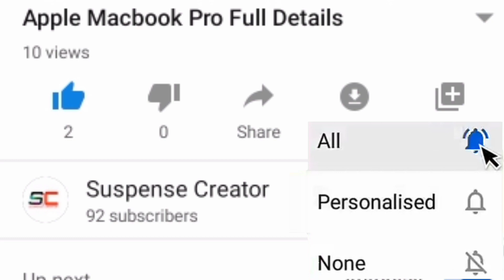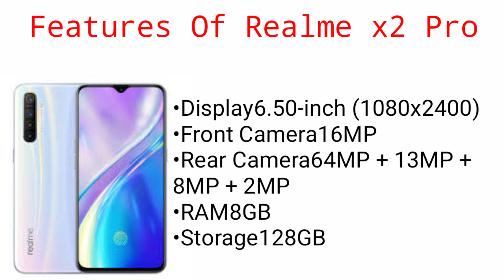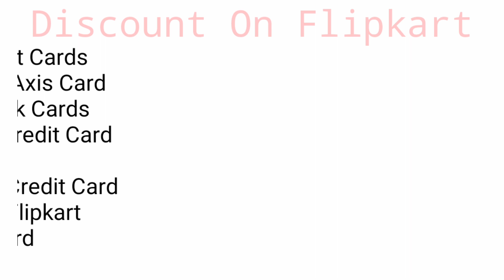Realme X2 Pro Full Details With Review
realme x2 pro

Beautiful Memories-39688 - David Fesliyan
AdRev Publishing